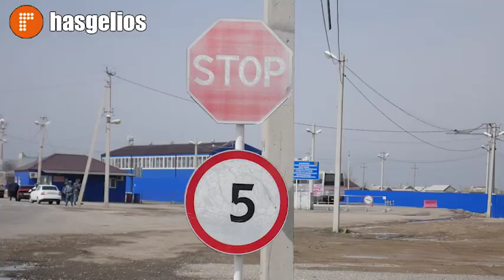В Хасавюрте провели операцию Челнок